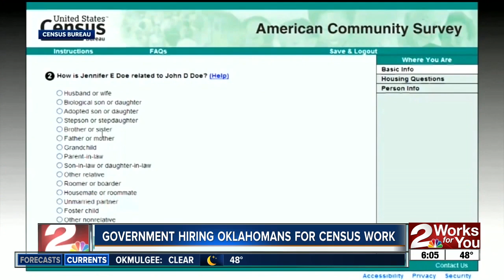911 calls from Broken Arrow Tornado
911 calls from Broken Arrow Tornado